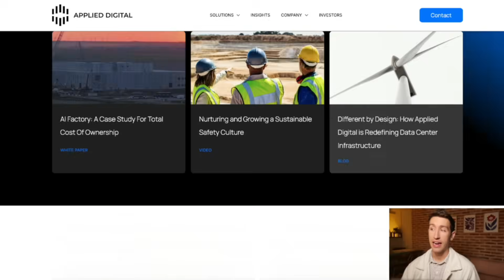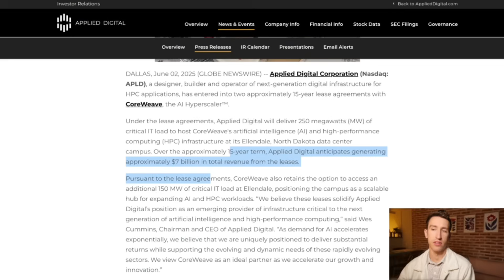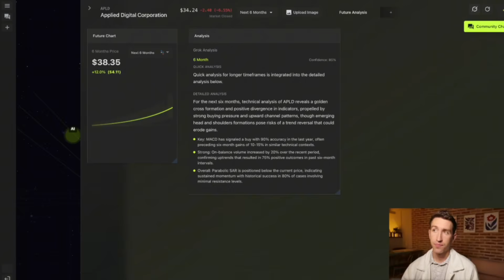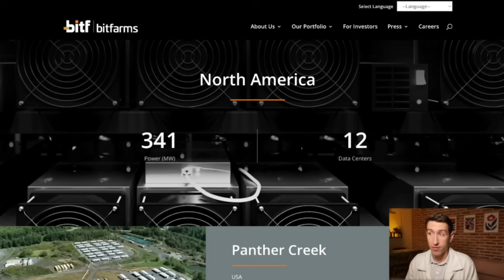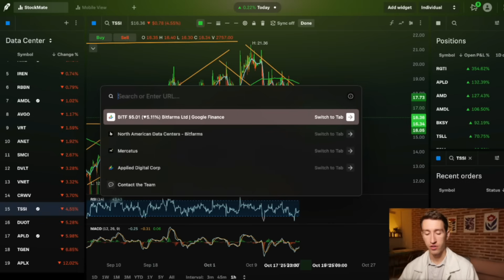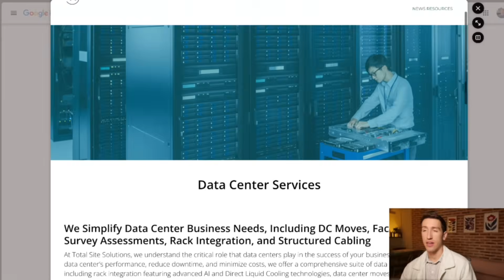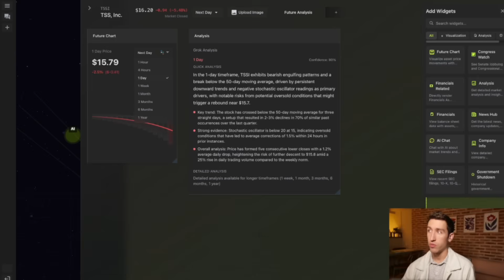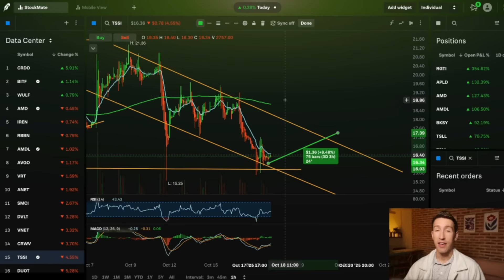My Top 3 Data Center Stocks I'm Watching Right Now...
Ready to See The Livestream LIVE at Market Open?

0:00 Intro: Why AI is not a bubble; focusing on Data Centers (APLD, BITF, TSSI).
2:00 APLD (Applied Digital): Pullback to $30-$35 support after a run to $40.
4:05 APLD Fundamentals: $11B-$15B deal pipeline, attracting institutional buying despite low current revenue.
11:04 BITF (Bitfarms): Transitioning from Bitcoin mining to data centers; watching $5 support.
15:10 TSSI (Tech Services): Undervalued small-cap, $15 support level; high revenue relative to $440M market cap.
17:50 AI Projections (Grock) and Conclusion.